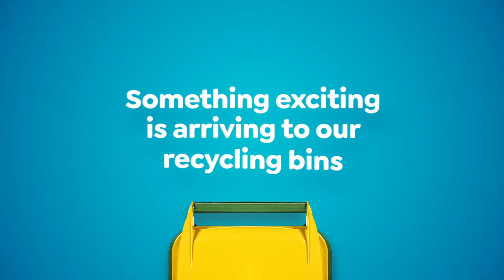Innovating Kerbside Recycling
The Curby aluminium recycling program allows households to recycle their used aluminium coffee capsules at home through kerbside recycling.